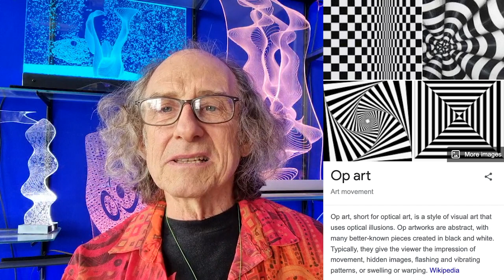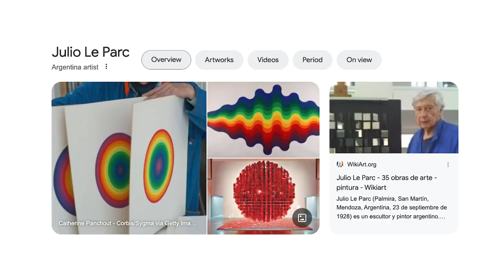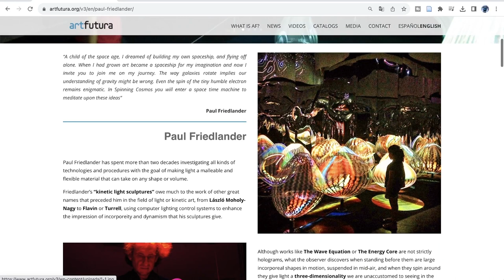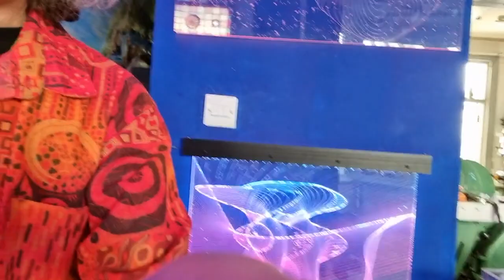Transforming Science into Art | Kinetic Art of Paul Friedlander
Get access to our coaching, exclusive content, and monthly Zoom talks.

👨‍🎨 About Paul:  Light artist who first trained as a physicist. He obtained a bachelor's degree in Physics and Mathematics and was tutored by Sir Anthony Leggett who later was awarded a Nobel Prize for his work on superfluidity.

💁🏻‍♀️ About Mo: Content creator, founder of Very Private Gallery, and Ph.D. candidate researching independent cinema and practices in new media.

TIMESTAMPS
00:00 Paul Friedlander
00:46 Kinetic Art
04:20 Scientist to Artist
06:34 Connecting the Dots
09:33 Starting Your Career
12:33 Biggest Breakthrough
15:45 Starting All Over
17:53 Clients and Collectors
20:42 Art Futura
23:02 Advice to Artist
24:26 Best Quality
25:38 Any Regrets
30:59 Art School or Not
32:43 Working Part-time
34:58 Are You Talented
37:25 Social Responsibility
39:25 Merchandising
41:16 First Sales
43:37 Credibility
44:58 Getting Peer Reviews
46:25 Art Communities
49:08 Join Our Community
51:02 Studio Tour

CHANNEL INFO
Searching for tips on how to promote your art? You are in the right place! We make videos on selling art online & offline, showing your art, and building a personal brand as an artist - basically all about making a living as an artist. Besides tutorials, we make art vlogs from time to time. P.S. We are based in Spain.